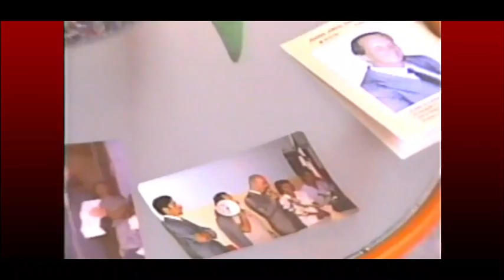Personalidades Mortugabense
Vídeo antigo com depoimentos de algumas personalidades artísticas de Saúde e de Educação de Mortugaba